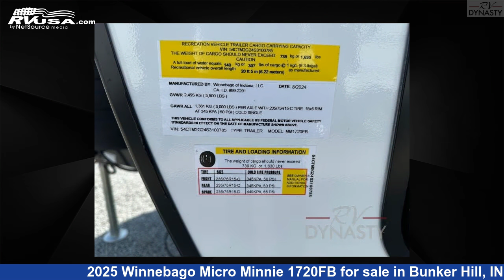Beautiful 2025 Winnebago Micro Minnie Travel Trailer RV For Sale in Bunker Hill, IN | RVUSA.com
This 2025 Winnebago Micro Minnie 1720FB is a Travel Trailer RV. It is located in Bunker Hill, IN 46914 and is offered for sale by RV Dynasty. This New Winnebago Is 20' 0" in length and features a Paragon interior, sleeps 3, and 31 gal fresh water capacity..

RV Dynasty is a dealer for brands like: and offers the following rv services: Parts/Accessories, Service. For more information and pricing on this unit, To see all units available for sale by RV Dynasty,